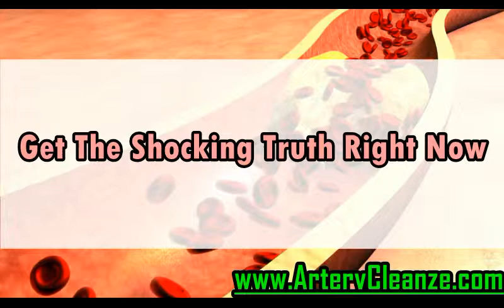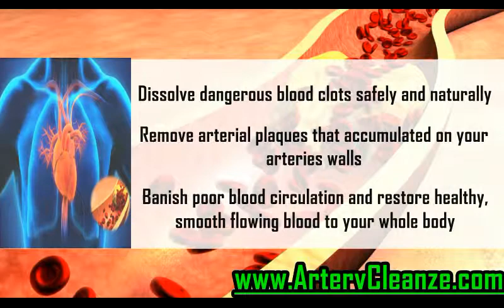MAX Q10 Review, Does MAX Q10 Work